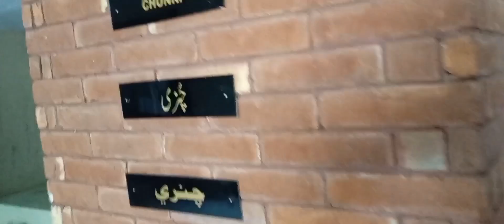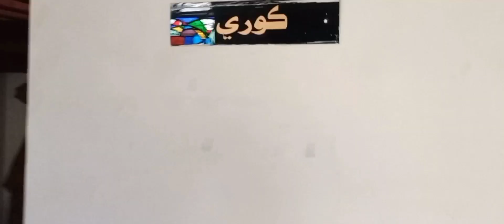Museum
museum,museum tour,children's museum, museum tour,science museum,museum Lovers